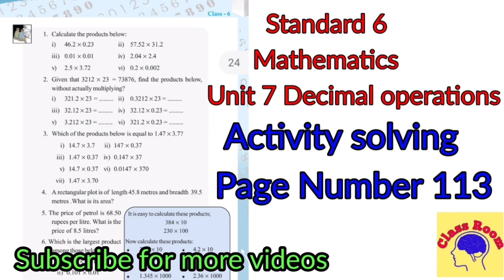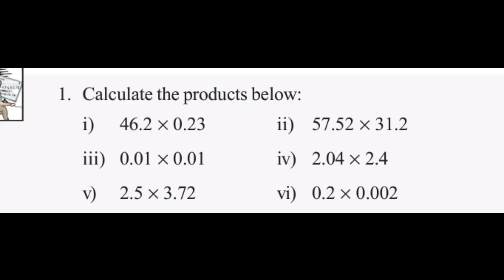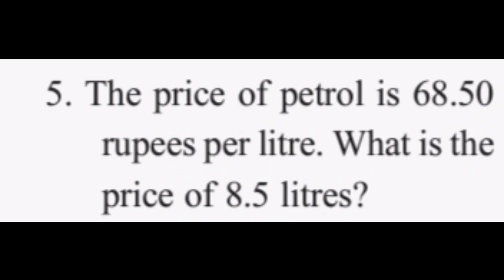Standard 6 Mathematics Unit 7 Decimal operations part 2 Activity Solving page No 113@ClassRoomsaranya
Standard 6 Mathematics Unit 7 Decimal operations part 2 Activity Solving page No 113